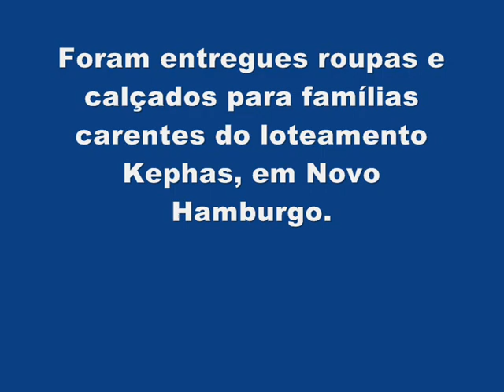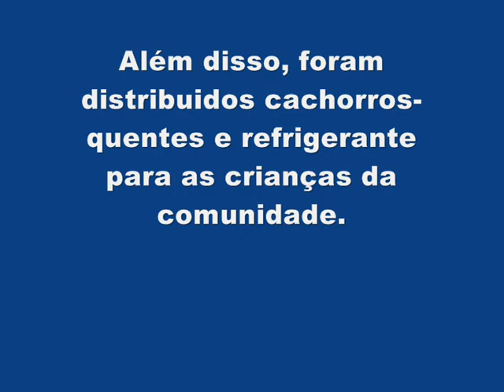Colégio Marista São Marcelino Champagnat realiza Ato Solidário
Ação integrada com o Colégio Marista Pio XII ocorreu no dia 19 de maio, no Kephas.